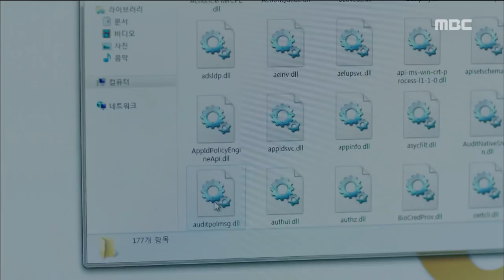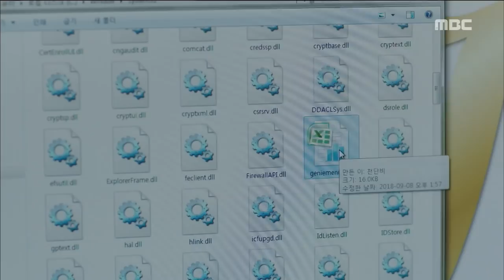[My Secret Terrius] EP08 So Ji-sub told Jung In-sun, "I want to see you.", 내 뒤에 테리우스20181004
So Ji-sub told Jung In-sun, "I want to see you."